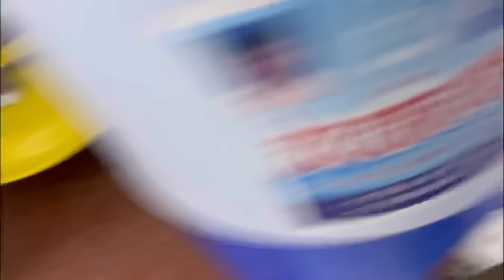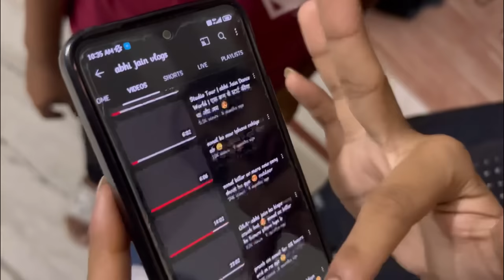Sonal or killer hi bhoot h 😰 help Krni pdegi unki 🙏 wo mirror mai hi khusi Dixita ki aatma h 😨